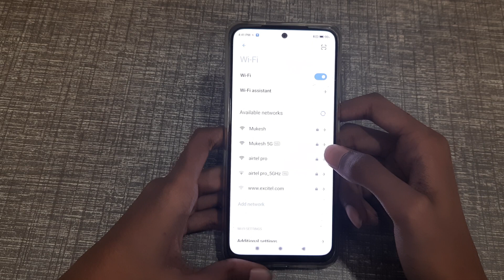how to disconnect wifi in redmi 11s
how to disconnect wifi in redmi
how to disconnect wifi
wi-fi disconnect karen
wi-fi disconnect kaise karen
wi-fi disconnect kaise karte hain